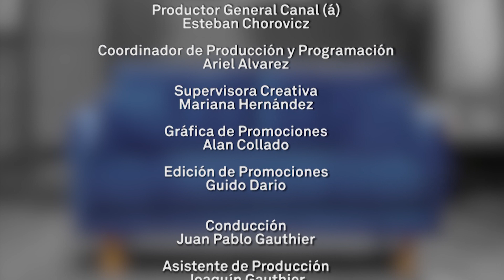MARIO SIPERMAN en 🛋 El Sillón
Los teclados de una de las bandas latinoamericanas más exitosas de la historia han sido su responsabilidad, creando a través de ellos ritmos y canciones tan exitosas que le han dado la vuelta al mundo en compañía de Los Fabulosos Cadillacs.

MARIO SIPERMAN es el invitado de hoy en 🛋 El Sillón